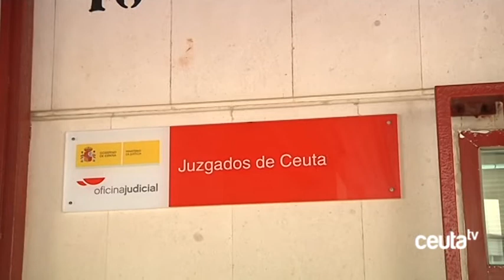Hachuel llamado a declarar por la Fiscalía por un presunto delito de prevaricación por inacción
El consejero de Gobernación, Jacob Hachuel, ha sido llamado a declarar en calidad de sospechoso por la Fiscalía por un presunto delito de prevaricación por inacción ante la no ejecución de la sentencia de 22 meses de inhabilitación especial a dos policías locales de la UIR por un delito de lesiones con agravante de superioridad. La Fiscalía deberá decidir si propone archivar el caso o si denuncia para la apertura de diligencias judiciales.